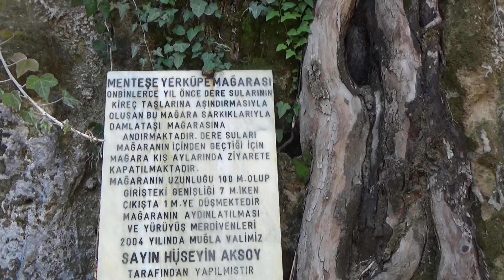Kavaklıdere Menteşe - Beşpınar Mesirelik Alanı ve Yerküpe Mağarası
8 mart pazar günü Ekrem İpek arkadaşımla Mehmet Ölmez arkadaşımızın rehberliğinde Muğla Kavaklıdere Menteşe Beldesi'ne geldik. İlk durağımız Yerküpe Beşpınar Mesirelik alanı oldu. Burası Yerküpe Mağarası, şelalesi, kaynak suları, doğal manzarası ve asırlık çınar ağaçları ile ilgi çeken bir yer. Ağustos ayında yağlı güreş müsabakalarına da ev sahipliği yapıyor.